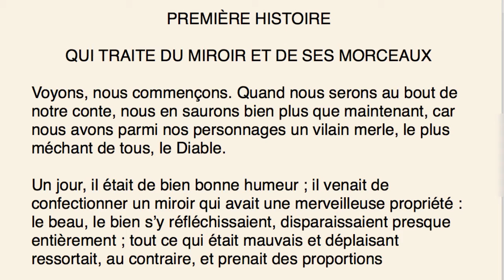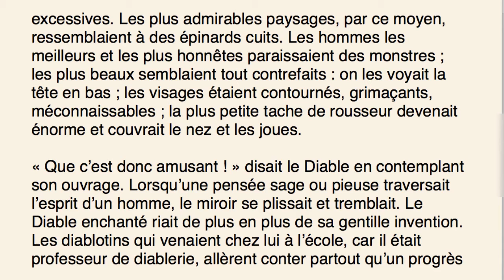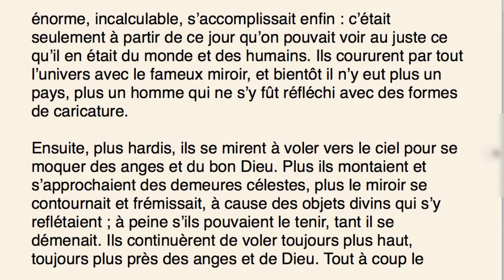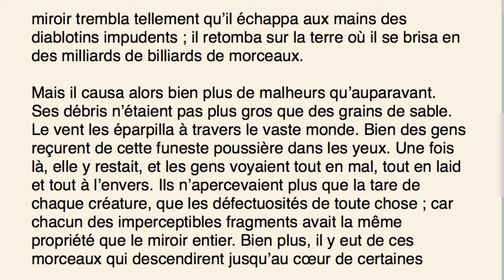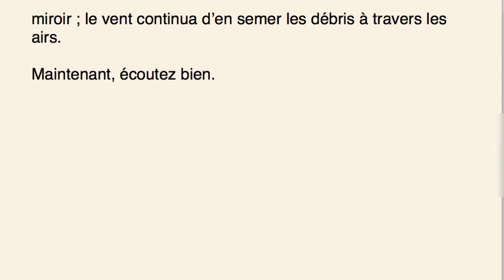Livre audio : la Reine des Neiges, Première Histoire (conte d'Andersen)